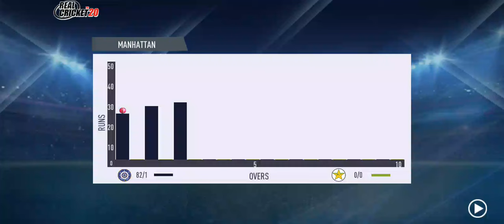ind 🇮🇳 vs pak 🇵🇰 t20 thriler🔥highlight